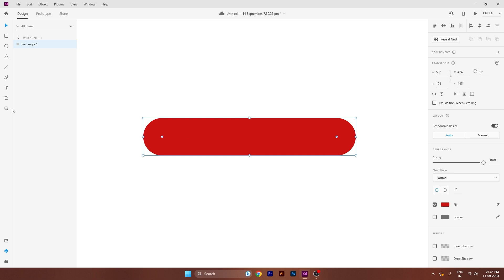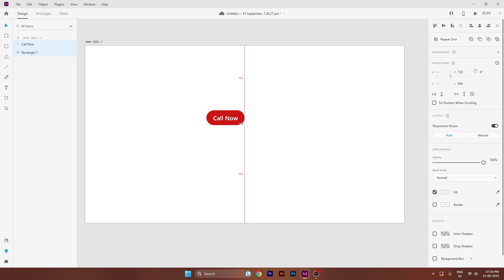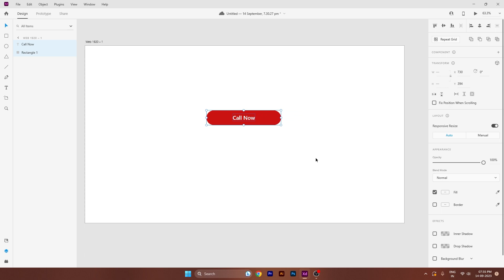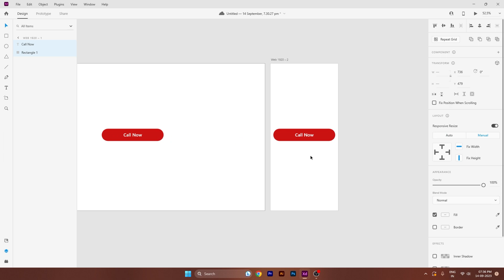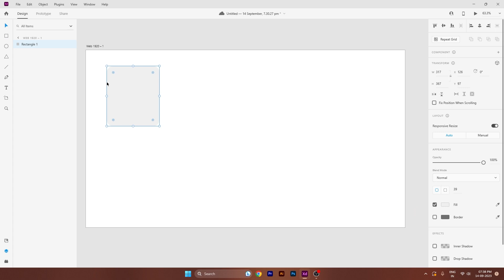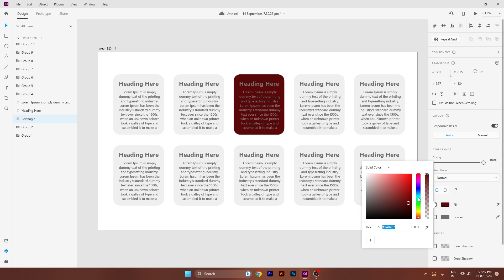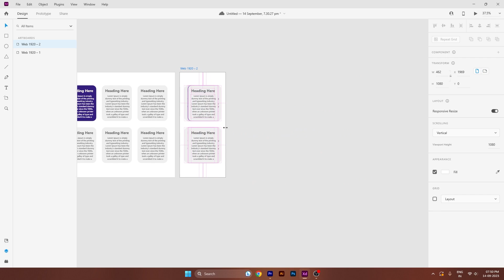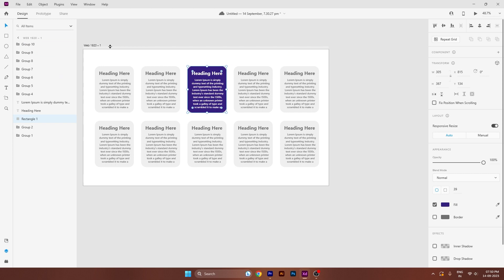Adobe XD Course for Beginners in हिंदी/Hindi | Chapter - 7 : Responsive Resize